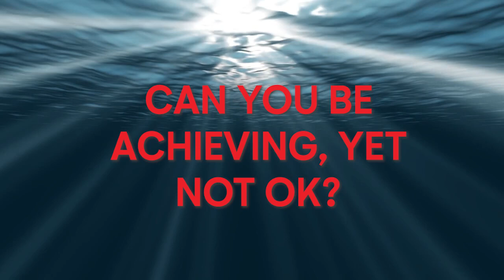Episode 5: Can you be achieving yet not OK?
We are a swim family who like many have seen an increase in the number of mental health related challenges in youth sport. Young Athletes are 600 times more likely to suffer from stressors than non athletes yet there is very little in place to support them.

This documentary includes features:
Jemma Lowe - Olympic Swimmer
Ed Sinclair, Olympic Swimmer, Founder Maximum Performances
Kike Anunobi - Forensic Psychiatrist
Claire Kerslake - Soundwell Swimming Club Welfare Officer
Dino Nocivelli, Partner at Leigh Day Solicitors in the Child Abuse Depart
Keith Oddy - Independent Child Protection Consultant

We hope to encourage parents, swimmers and clubs to start the conversation and take action with templates and free resources to help you get started.